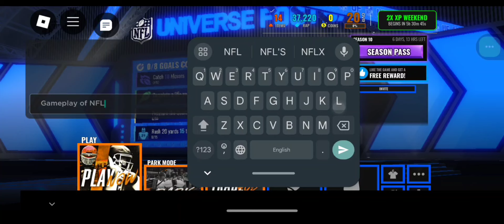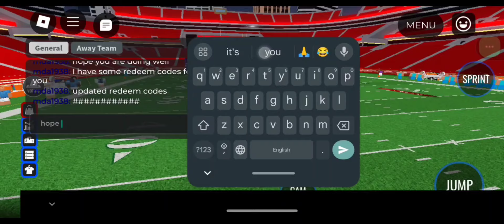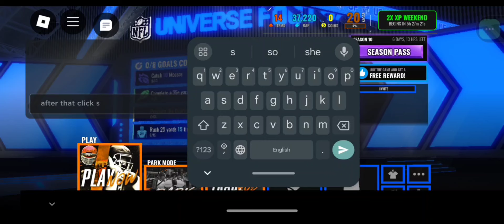🎃 Halloween Update Codes for NFL Universe Football | Roblox Ultimate Football Codes 🎃